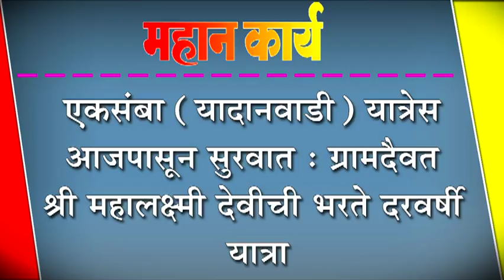एकसंबा (यादानवाडी) यात्रेस आजपासून सुरवात : ग्रामदैवत श्री महालक्ष्मी देवीची भरते दरवर्षी यात्रा